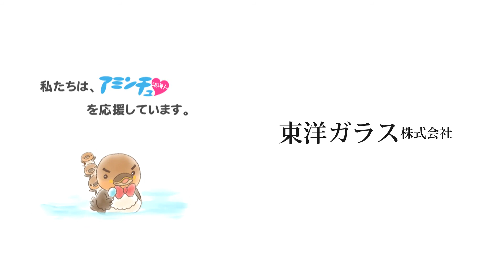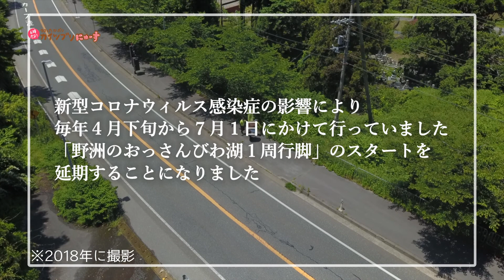2020/05/05放送・知ったかぶりカイツブリにゅーす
「野洲のおっさんびわ湖一周行脚よりぬき傑作選：その9」

「おにぎりマンガふわふわ野郎～リーゼントの秘密」

【知ったかぶりカイツブリにゅーす】

放送1600回の人気テレビ番組！野洲のおっさんのびわ湖1周行脚や、屋台行脚など他では見られないおもしろ映像がいっぱい！